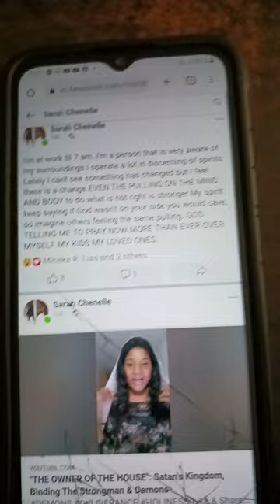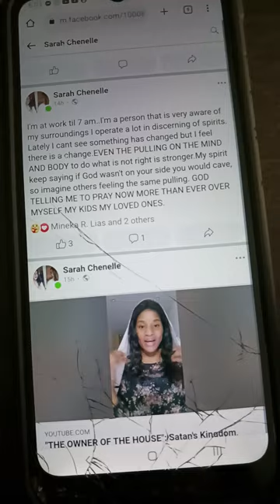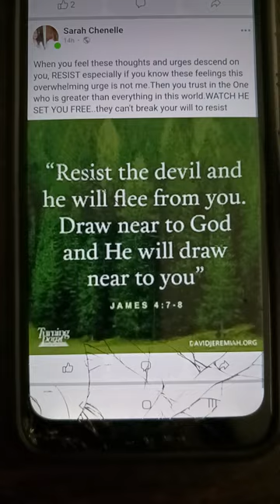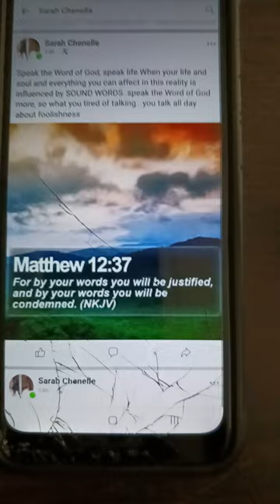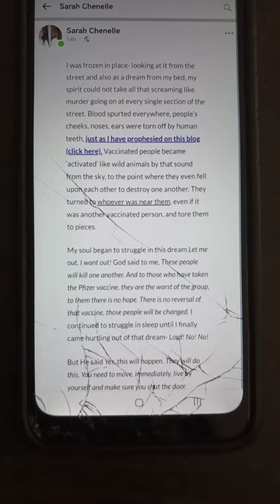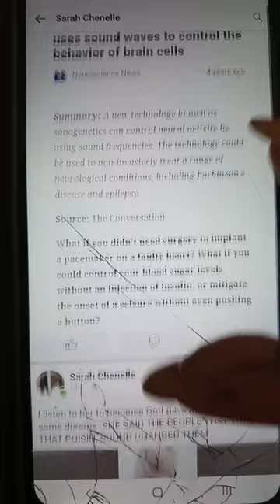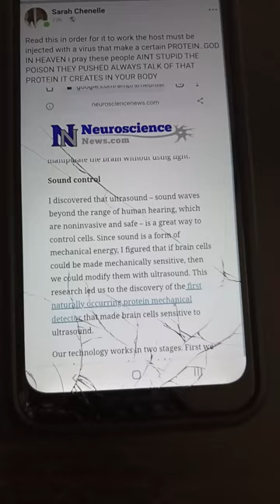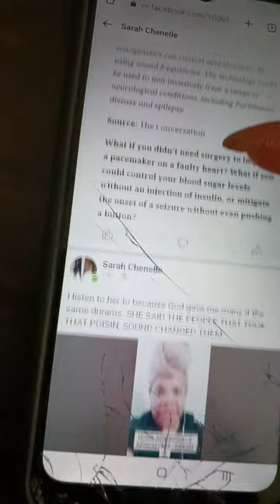SOUND USED AS A WEAPON AGAINST US AND USED TO TRIGGER THE SNAKE BITED 🐍